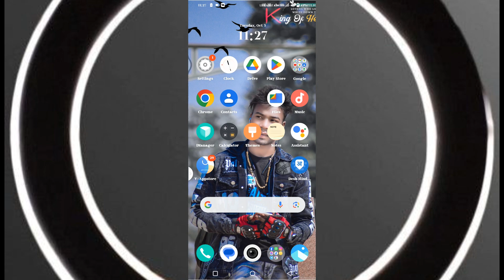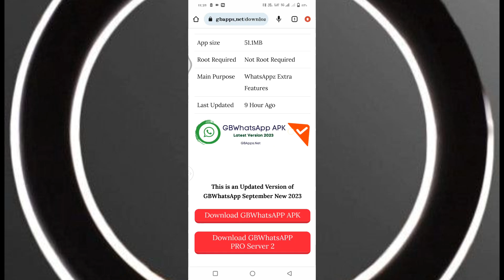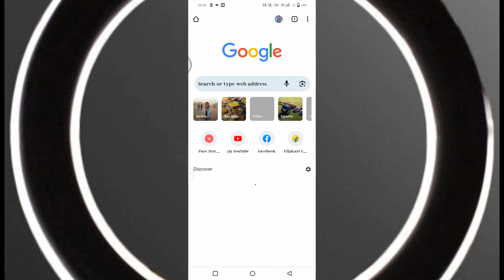GB WHATSAPP KAISE DOWNLOAD KRE/CROME BROWSER /HOW TO DOWNLOAD GB WHATSAPP/Yo WHATSAPP/FM WHATSAPP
Crome Browser se GB WhatsApp kaise download kre/ how to download GB WhatsApp to crome Browser